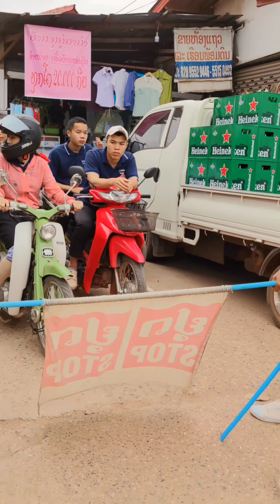NO.35：我在市场上遇到一个做YouTube的老挝美女同行，结果我拍她，她也拍我